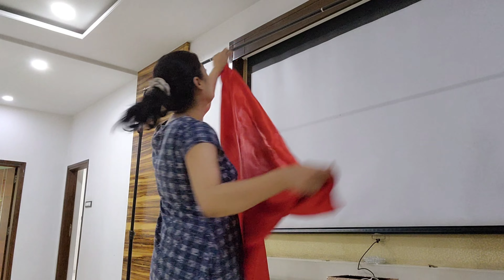Recreated Old HIndi Song "Ek Haseena thi" || "Masquerade" Concept Video BTS || Photo & Video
Check my Favourite Picks here Amazon Store

Love you all for staying connected :))
Gadgets Used While Shooting -
Grenaro Wireless Mike
Samsung Camera

Say me 'Hi" here -